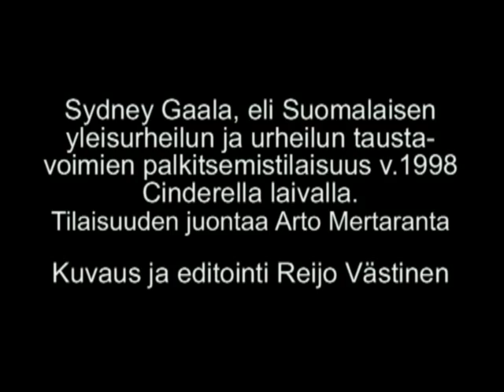Urheilugaala 1998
Vuoden 1998 urheilugaalassa palkittiin myös jämsäläisiä urheilutoimijoita.